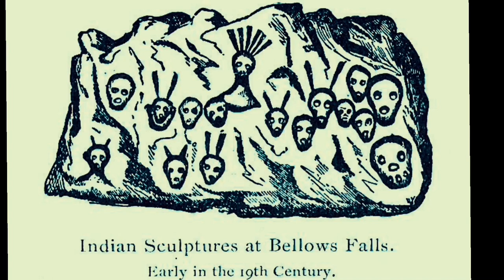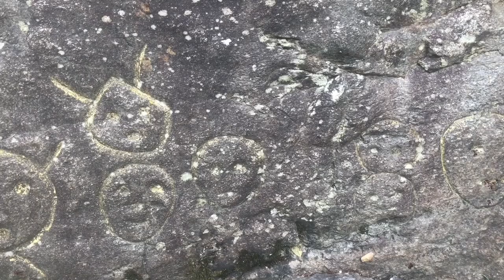Ancient Native American Petroglyphs In Bellows Falls Vermont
Ancient Abenaki Native American Petroglyphs in Bellows Falls , Vermont. Join  the Order Of Light as we journey to explore these incredible rock carvings left behind by a great ancient people. The energy at these sites was extremely powerful. Please help to protect these great places for future generations. Also we take a look at The Cove in Brattleboro Vermont, a significant place for the Native American culture. Is there a larger connection with these carvings and others found across the world. Great Spirits Indeed. These Lands are the beautiful resting places of wonderful spirits.

I encourage the viewers to learn more about your native ancestry & help protect what was left behind to rediscover.
The universe speaks to those who listen.

Big thanks to Annette Spaulding for sharing some of the history of the area and helping us find these great sites. She works with many great groups that are working hard to preserve these amazing areas. It’s truly amazing what she has rediscovered.